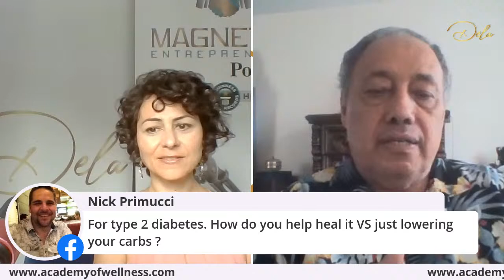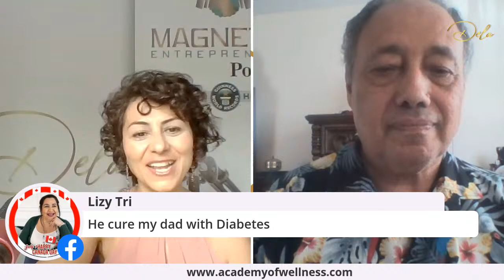What is Integrative Medicine?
Please Join us live at  noon EST!!!
In this talk, I will be speaking with Dr. George Grant on the benefits of Integrative Medicine.  Dr. Grant's extensive experience in this field makes him an authority  on the subject. Please come with questions related to any health topic and let Dr. Grant give you some guidance.